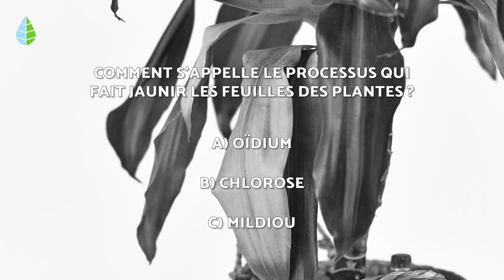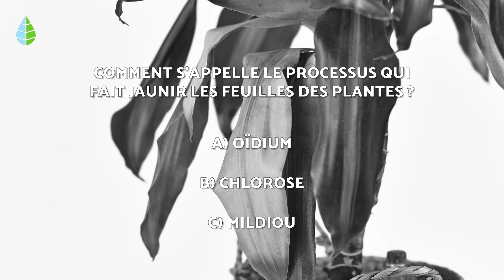FEUILLES JAUNES sur les PLANTES 🍃 (8 Causes et Remèdes ✅)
🌿 Voulez-vous savoir pourquoi votre PLANTE a des FEUILLES JAUNES ? Dans cette vidéo ProjetEcolo, on vous propose de découvrir 8 raisons possibles pour lesquelles votre plante a les feuilles jaunes et, en plus, on vous donne aussi quelques conseils pour guérir vos plantes. Découvrez si votre plante a besoin de plus ou moins d'eau ou si elle a été attaquée par des parasites qui lui feraient jaunir les plantes !
🍂 INDEX 🍂
00:00 Feuilles jaunes sur les plantes
00:27 1. Trop d'eau
00:54 2. Manque d'eau
01:19 3. Sol trop pauvre
01:44 4. Excès ou manque de lumière
02:58 5. pH incorrect
03:25 6. Temps froid
03:56 7. Courant d'air
04:20 8. Arrivée de l'automne

🍃🍃🍃VIDÉOS🍃🍃🍃